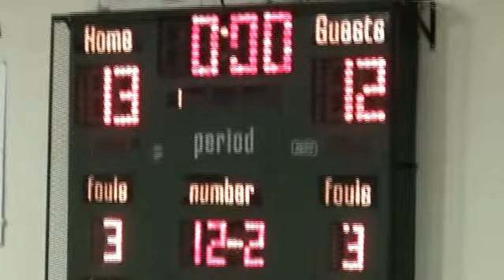Cam Vines High school Highlights Whetstone High School Class of 2011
Cameron Vines High school highlights "In the beginning"
A Star Was Born